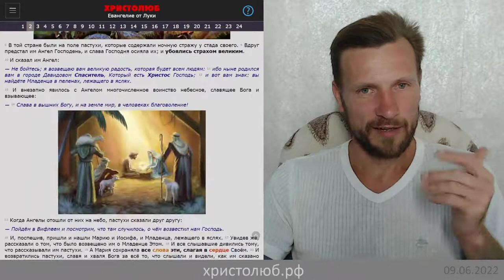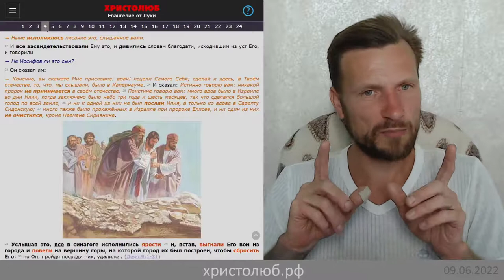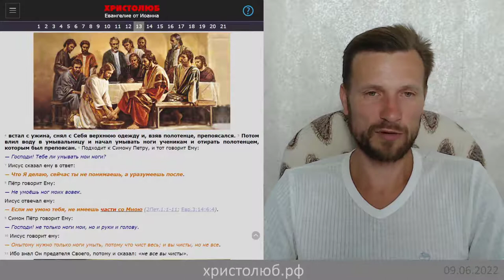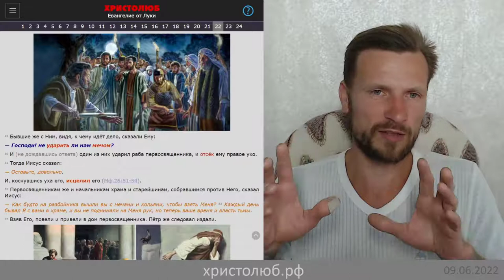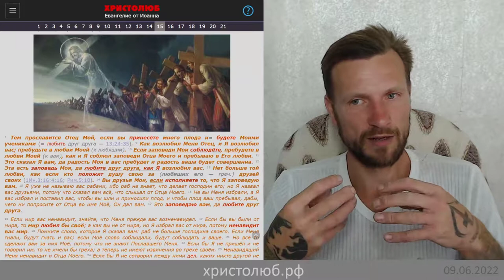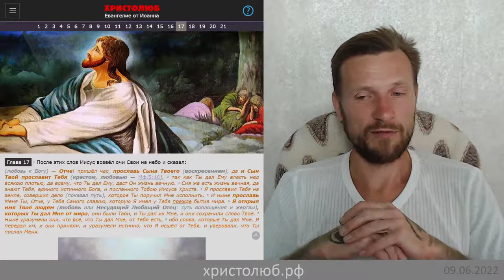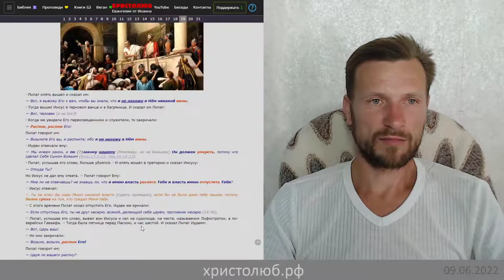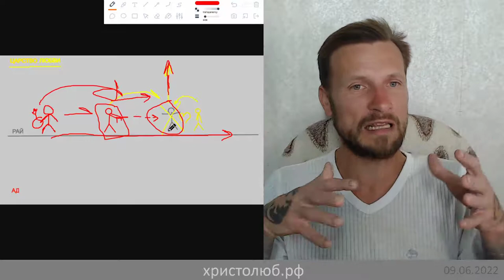ВЫСОТА ЛЮБВИ 😇 — отдать жизнь СВОЮ ❤️ или забрать ЧУЖУЮ 🖤 за друзей своих ВЕГАН 💚 ХРИСТОЛЮБ ✝️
Иисус Христос: "Нет больше той любви, как если кто положит душу свою за (любящих его — греч.) друзей своих" (Ин.15:13)

— SKYPE: christolube

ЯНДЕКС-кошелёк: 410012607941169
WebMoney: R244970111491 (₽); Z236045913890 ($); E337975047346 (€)